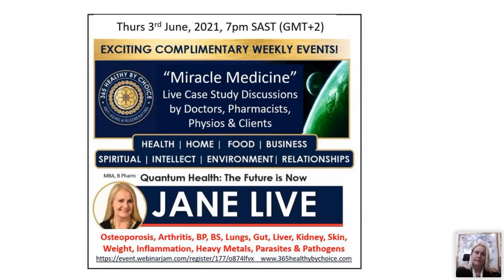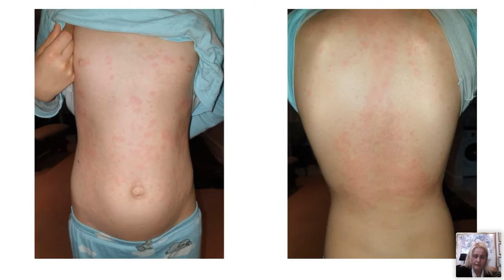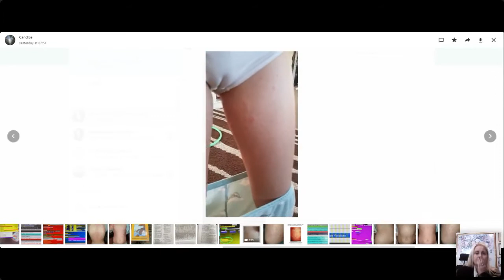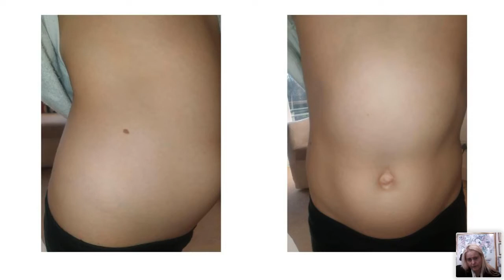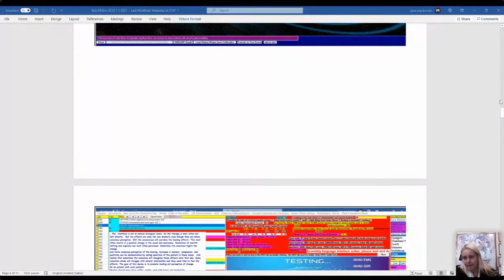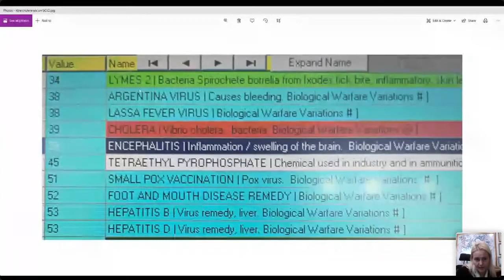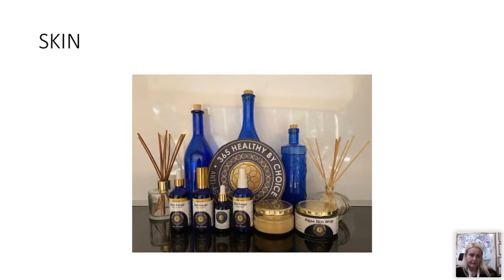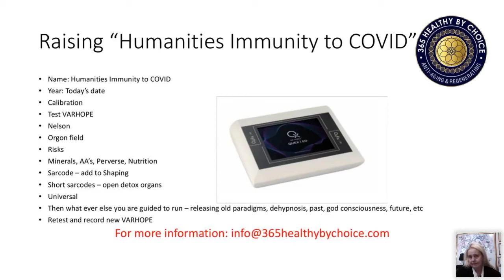jANE lIVE mIRACLE mEDICINE 365 healthy by choice SKIN June 3 2021